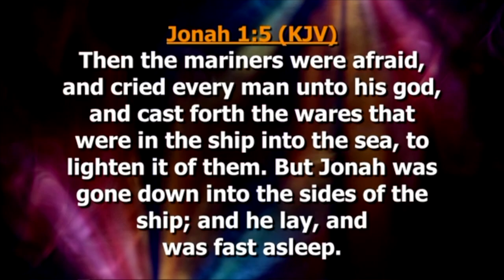What meanest thou, O sleeper?! || Where Shall I Go Next_9th July 2023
The First Love Experience @ The First Love Centre, Accra - Ghana.